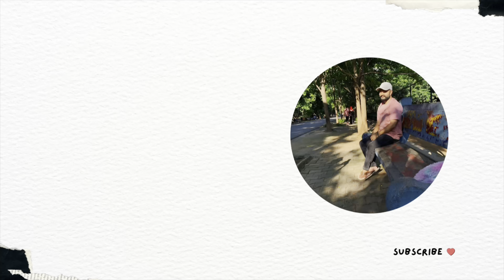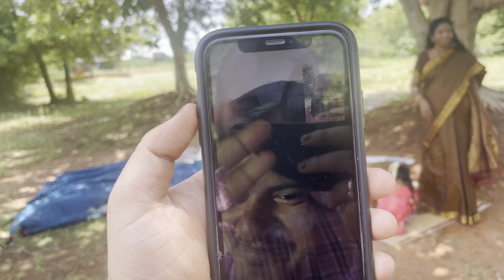Family Function / Cute Jiyas ☺️ 1st MOTAYE ,South Indian Culture & Importance